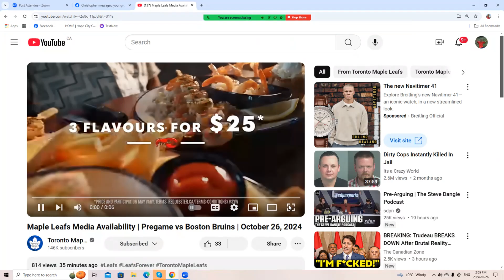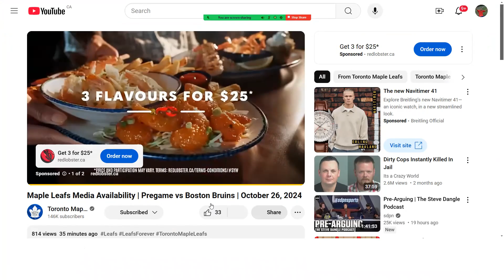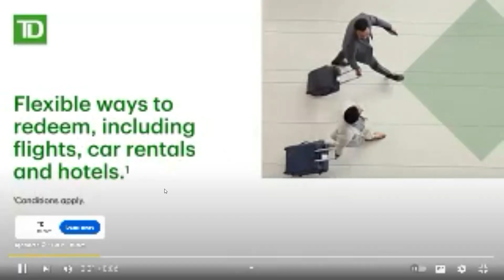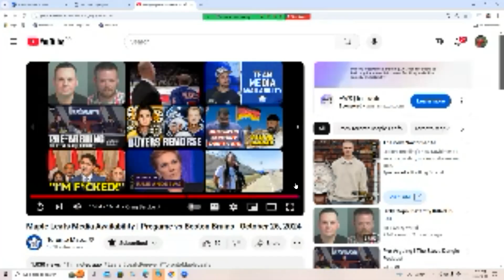Jonnywatts sports desk Maple Leafs Media Availability | Pregame vs Boston Bruins | October 26, 2024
Maple Leafs Media Availability | Pregame vs Boston Bruins | October 26, 2024